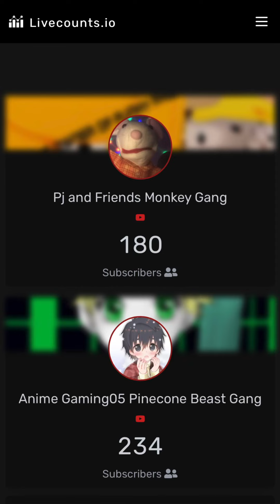Me Vs Anime Gaming05 Premiere